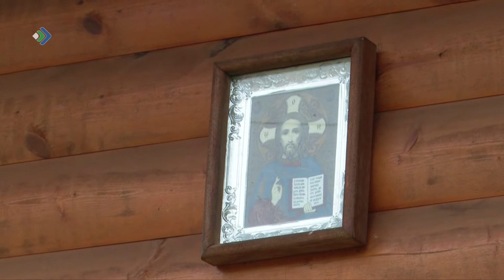В деревне Гам Лукойл помог завершить строительство часовни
В деревне Гам Ижемского района завершили строительство часовни. Деньги на работы собирали всем миром, помогла компания «Лукойл».